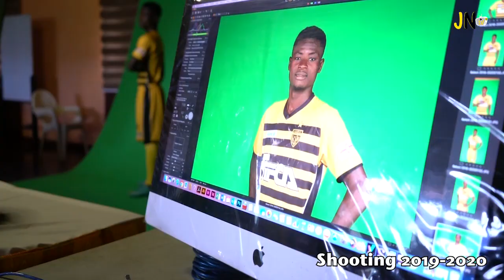Shooting photo saison 2019-2020